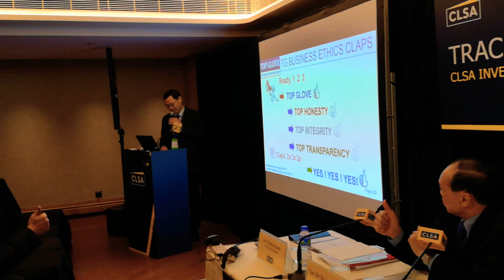TG presentation on CLSA Investors' forum 2018 at Hong Kong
Track 4, Salon 1&2, Mezzanine floor, 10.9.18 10:30AM.

Shepherd & Chair Track: Shane Chan (CLSA Malaysia)

Writeup: Ireena Amer (CLSA Malaysia)